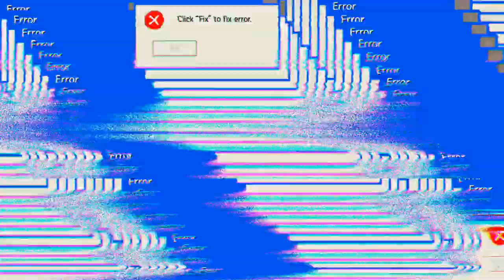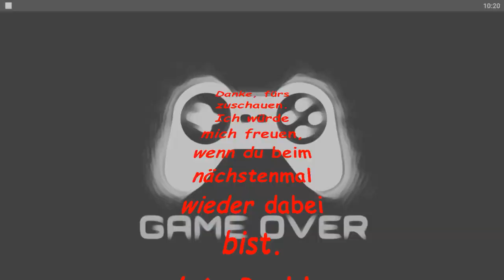FF geht wieder hura 'Free Fire'